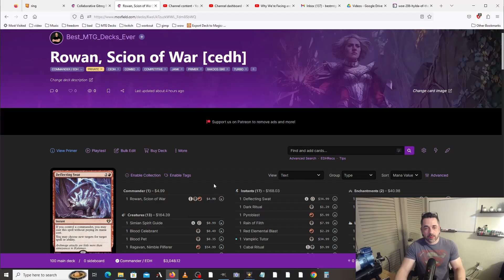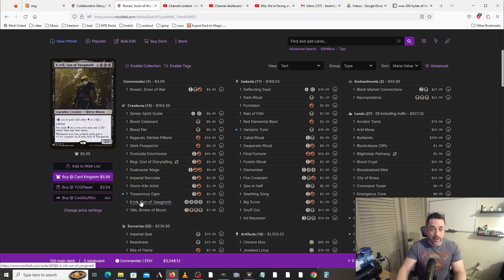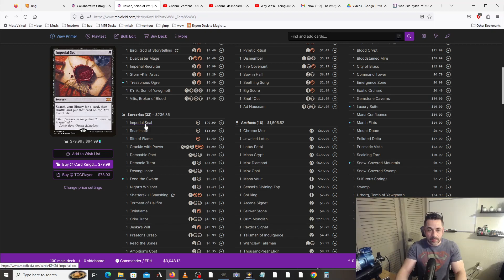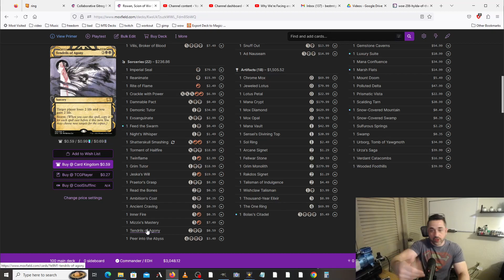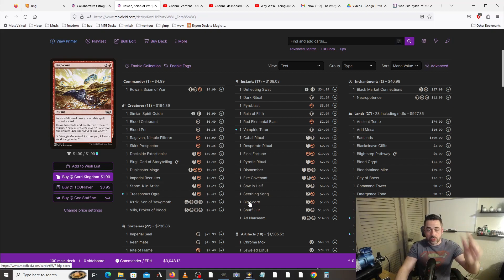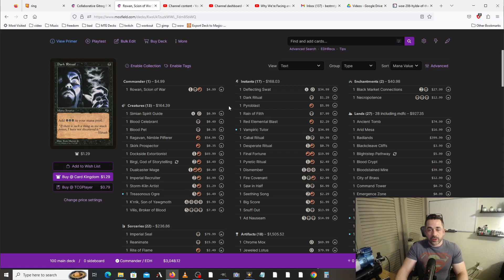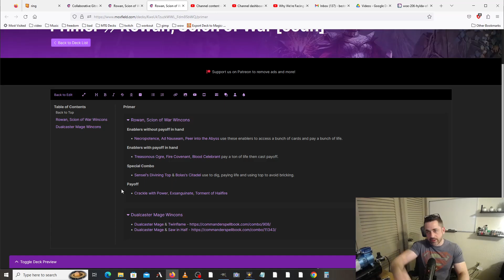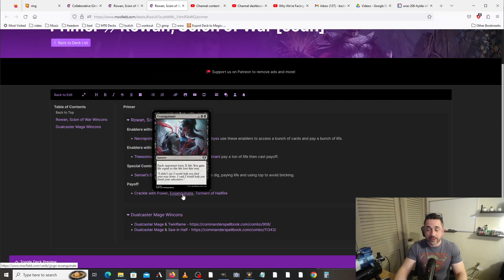Rowan, Scion of War - My Life 4 You - CEDH - Magic the Gathering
Rowan, Scion of War is a really unique competitive deck where we take advantage of losing life in order to combo off and abuse certain spells that synergize with our commander.